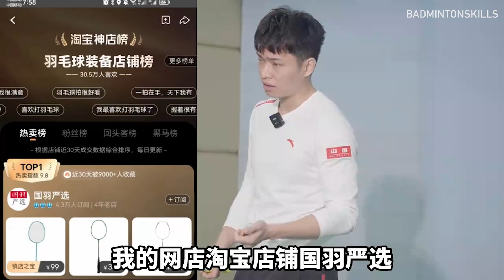实拍比较JP版弓箭11Pro和CH版弓箭11Pro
的产品总在借鉴日本公司的优点，在弓箭11Pro如此火热的情况下，我测试一下CH与JP版本的区别。
经过测试，我认为CH版本弓箭11Pro比较糖水，进攻属性加成不明显，买回来大概率不后悔，但是价格1500左右，JP版本与CH基本没什么区别，但是价格相较于CH高500-800左右，这样好像不太香了！
的幸天弓箭斧也会在后续进行上线，新年新理念，在漆水和材料配重上更加科学！海外球友请加杨晨大神